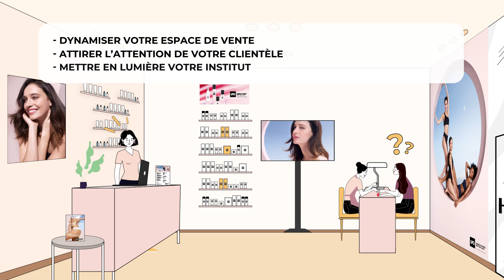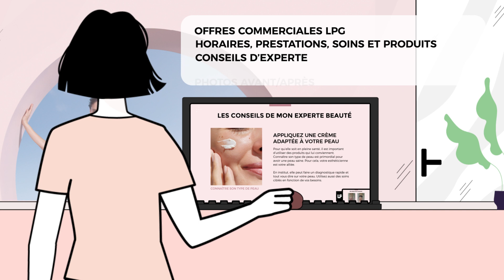LPG®4BUSINESS - Présentation de notre écran connecté Esthétique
Plus qu'un soin, un style de vie adopté par les femmes depuis 30 ans. Créée en France, endermologie® est le secret beauté / santé / anti-âge de beaucoup de célébrités à travers le monde, exigeant des résultats visibles mais aussi un engagement d’innocuité pour leur corps sur le long-terme.